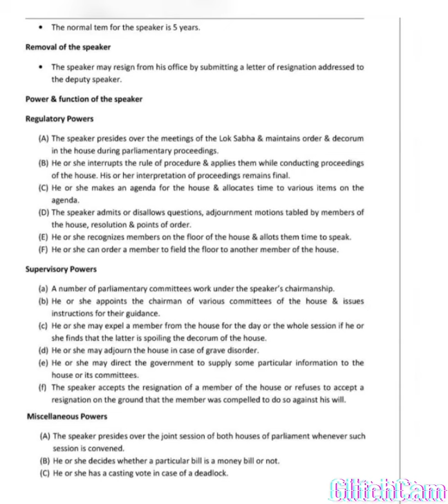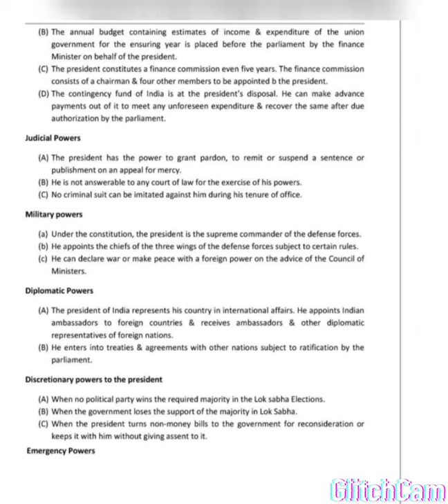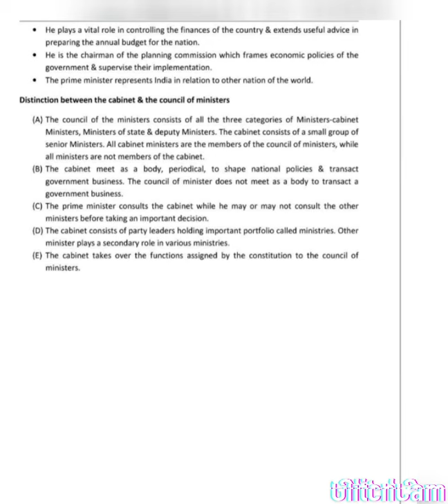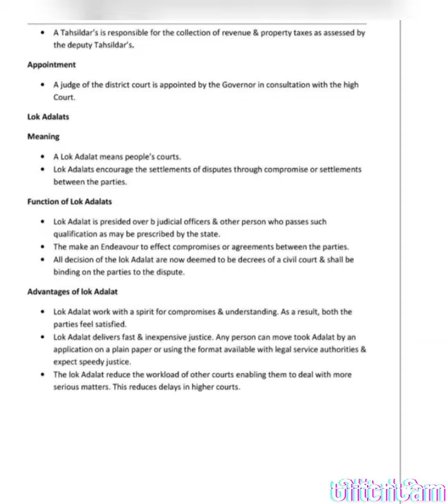Icse class 10 notes ---Civics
ICSE class 10 notes on civics